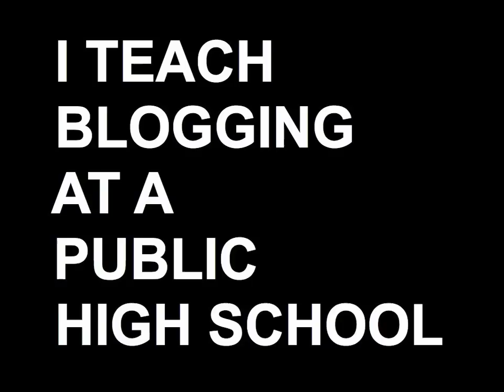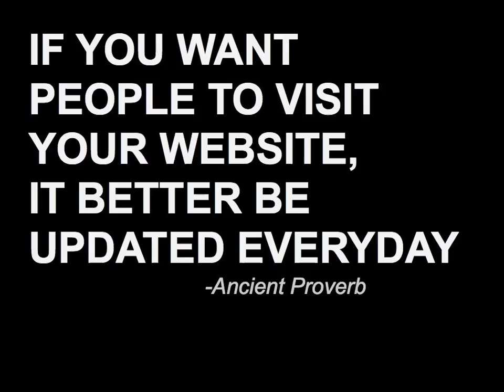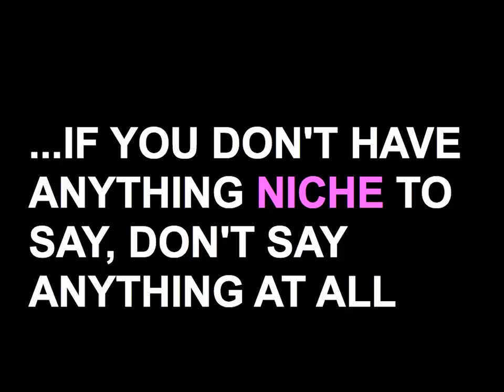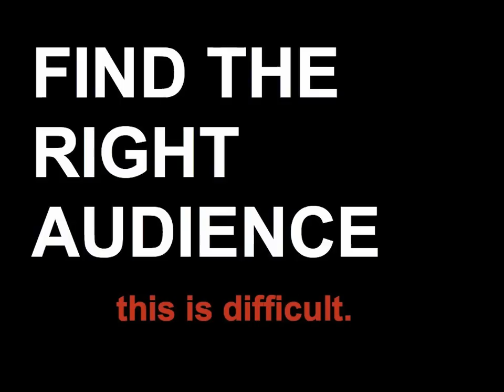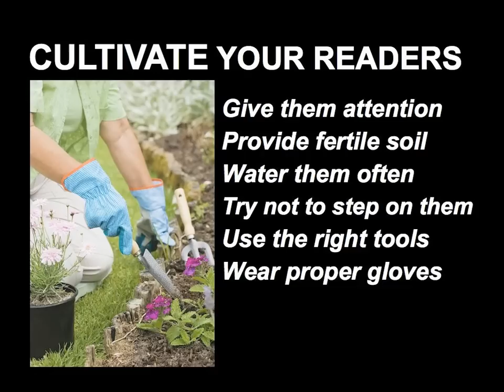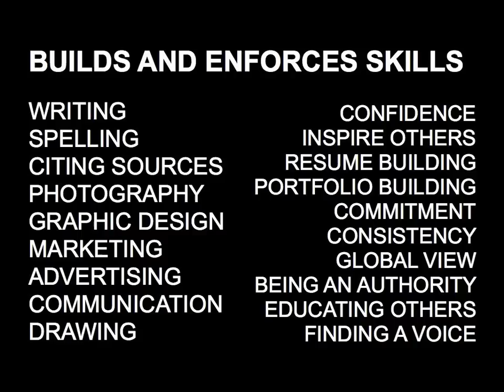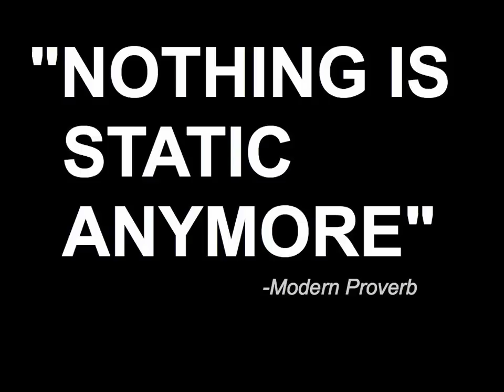AJ Henning at Pecha Kucha Santa Barbara Vol 1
Assistant director at the Multimedia Arts and Design Academy at Santa Barbara High School. Currently teaching a class on blogging.